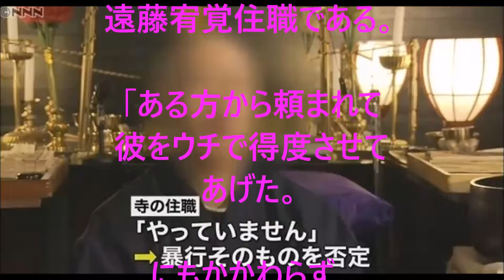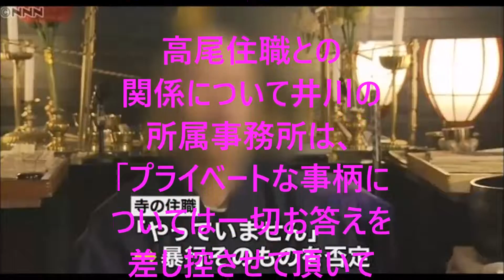中川翔子…レイア姫風コスプレ！「フォースがあふれ出そうです」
タレントの中川翔子（３１）が８日、都内で映画「ローグ・ワン／スター・ウォーズ・ストーリー」（１６日公開、ギャレス・エドワーズ監督）のイベントにゲストで出席した。

[関連動画]

remixz 清水美香「オランウータンのはなし」 延長戦 山田五郎と中川翔子『リミックスZ』 20161125

「ローグ・ワン／スター・ウォーズ・ストーリー」スペシャルメイキング映像